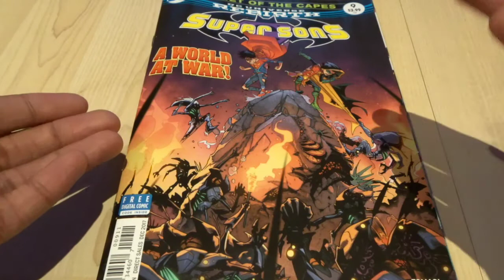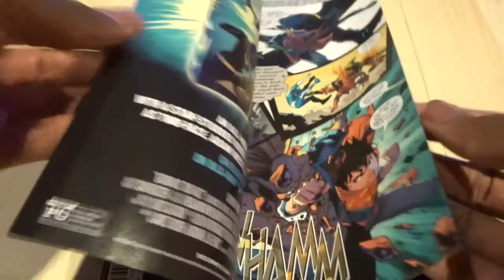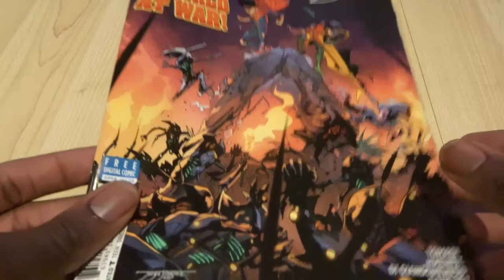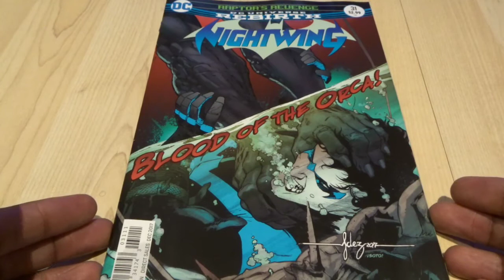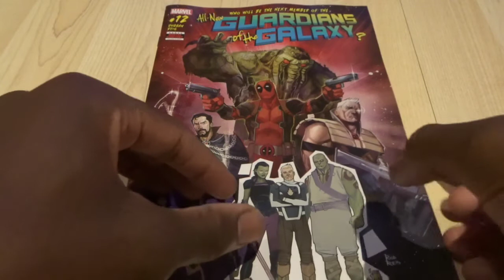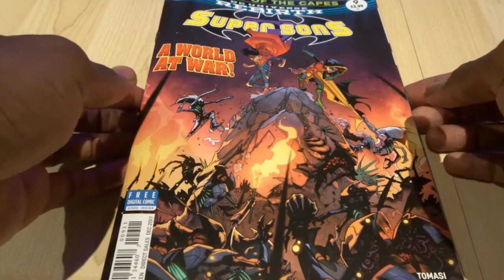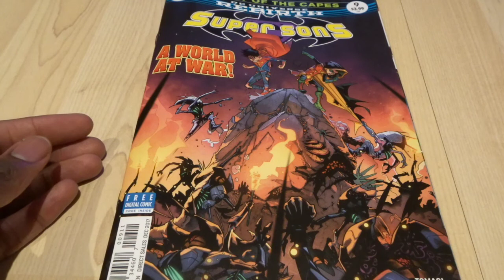Super Sons, The Best Comic Out of DC Rebirth | Muh Pull List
Seriously, why aren't you reading Super Son? Go to your LCS and grab it!

YOU CAN FOLLOW ME ON THESE!